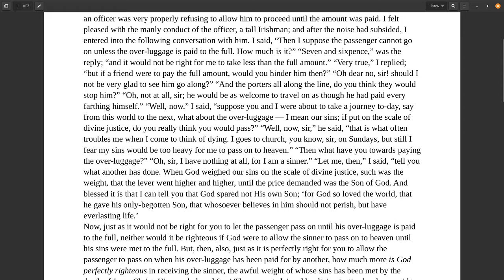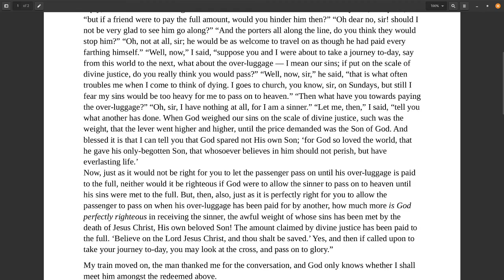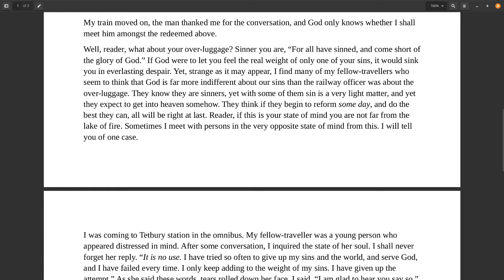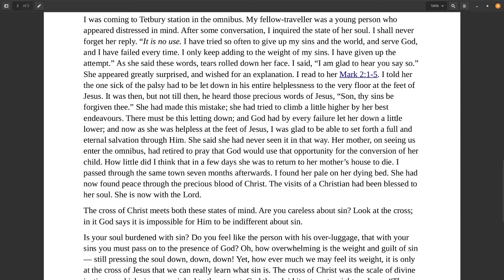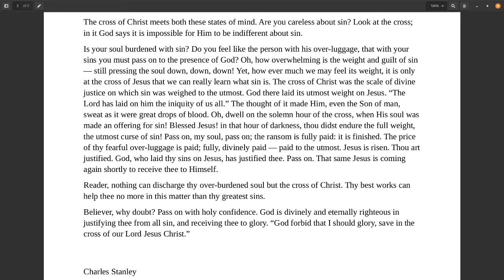The Railway Tracts, 12 Over Luggage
The Railway Tracts
by Charles Stanley.
  1 The Son of God
  2 The Handcuffs
  3 “Smashed to Pieces”
  4 The Lost Ticket
  5 “Just in Time”
  6 “Conversation”
  7 “What a Contrast”
  8 “Progress”
  9 “An Interesting Question”
10 “The Explosion”
11 “I have my Ticket”
12 “Over Luggage”
13 How does a man become a Soldier?
14 The Sad, Sad Face!
15 “Must I not strive?”
16 The Lunatic and his keeper